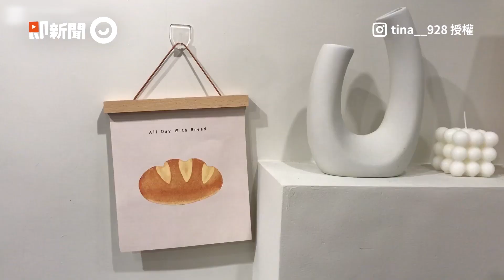美國翻糖甜點師製逼真食物 韓式炸雞、生雞蛋都是蛋糕｜DIY｜創意｜巧手｜精選影片